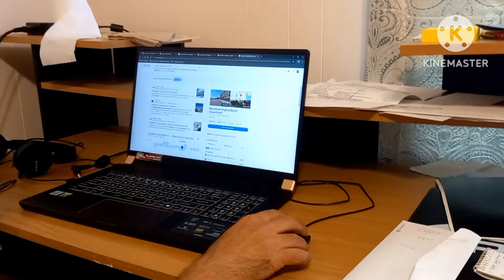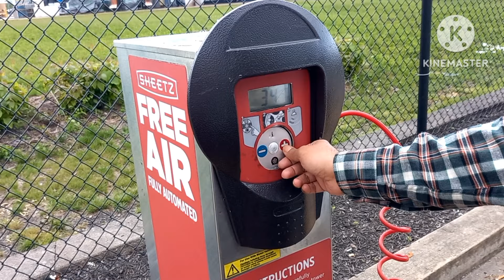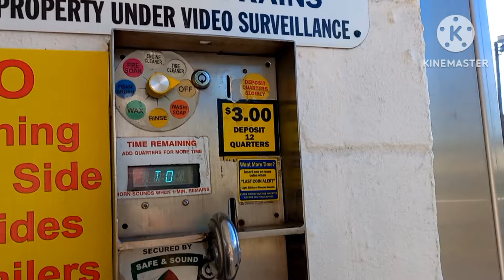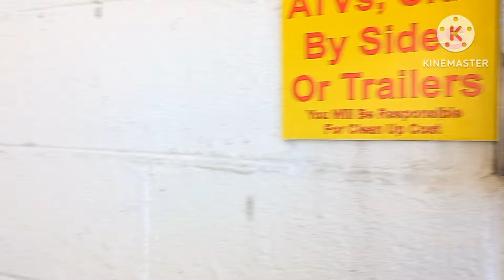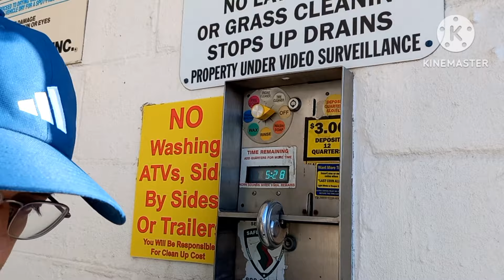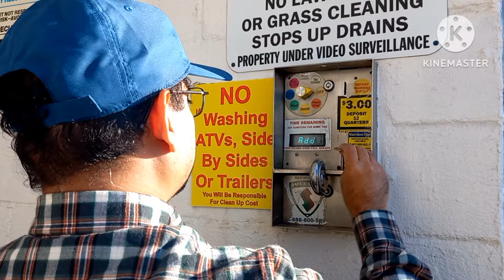আমেরিকায় কিভাবে নিজের গাড়ি নিজেকেই পরিষ্কার করতে হয় || শুরু হয়ে গেল বেড়াতে যাওয়ার প্রস্তুতি 😍